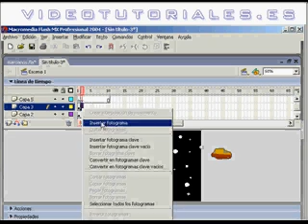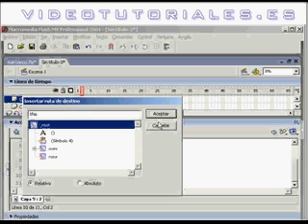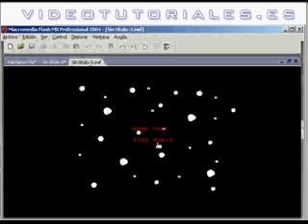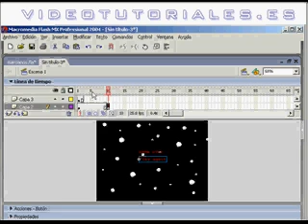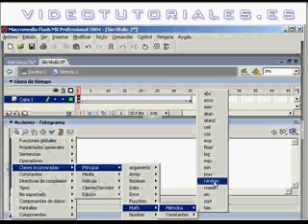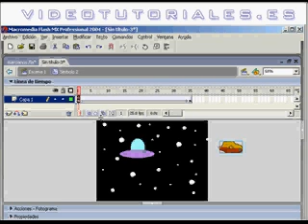curso de flash gratis online videotutoriales.es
Flash curso de animación y programacion.